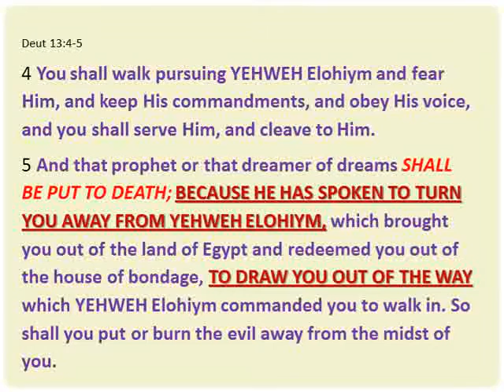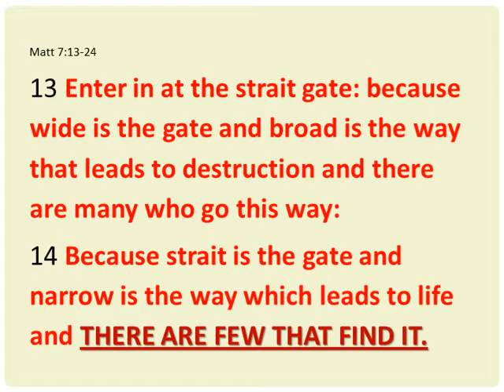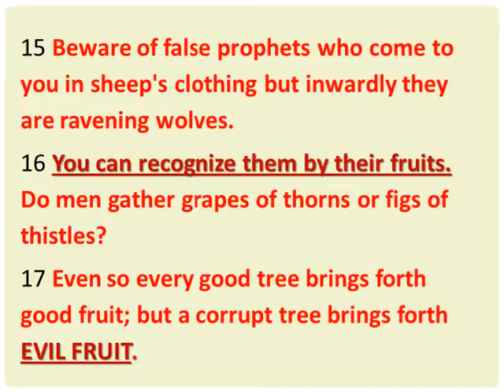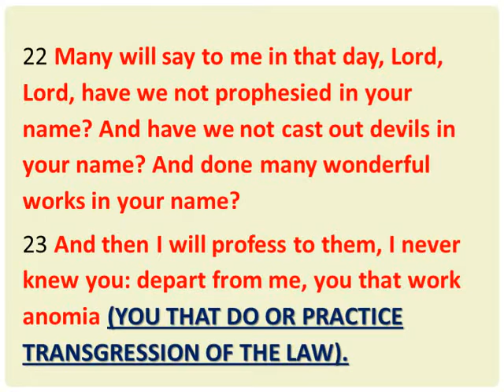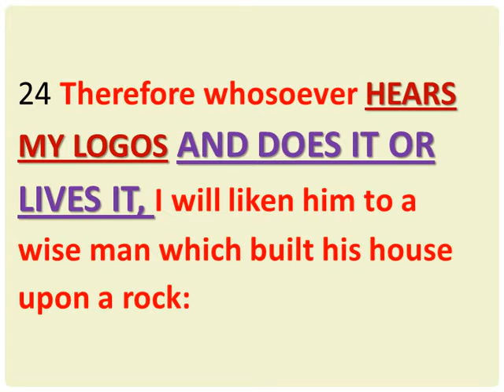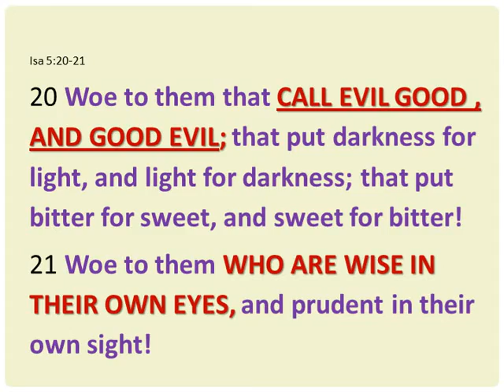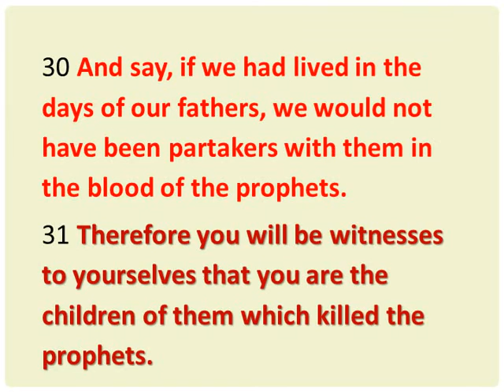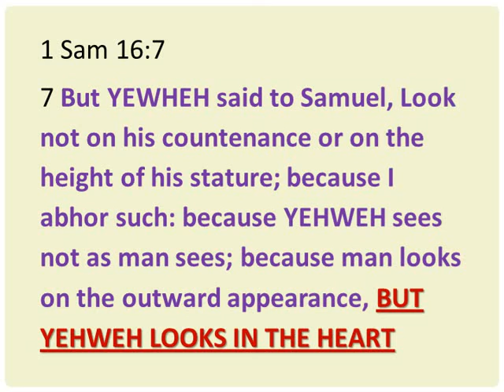GOOD VS. EVIL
This video discusses man's ideas of good vs. evil in comparison to why we were created and what are Creator deems is evil. Christianity measures their goodness based on their deeds in comparison to a heathen nation instead of measuring their goodness against the measuring rod given to them.